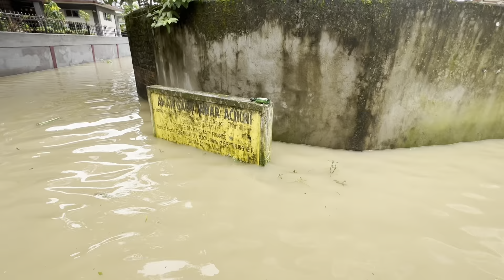বানপানীত আমাৰ ঘৰতো হাহাকাৰ পৰিস্থিতি।। এইবাৰ বানপানীয়ে ভয়ংকৰ ৰূপ লৈছে ।।